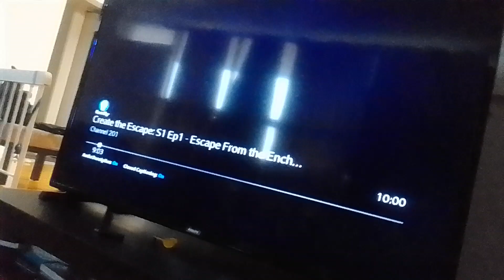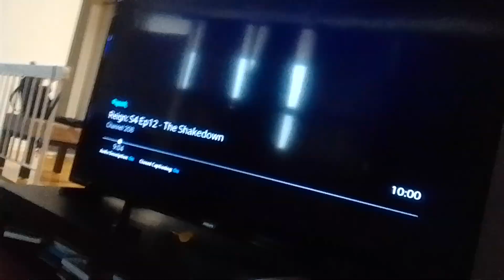invisible virus sand pirate alien warriors sings the morning report to alien recruits supernoobs